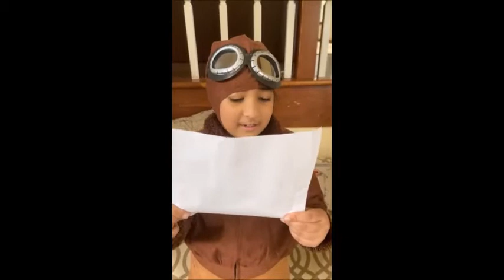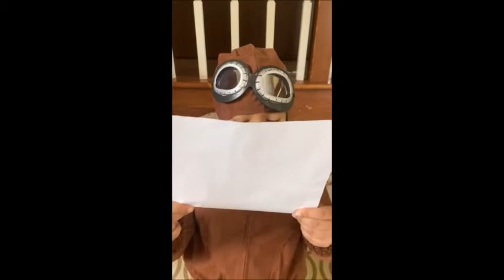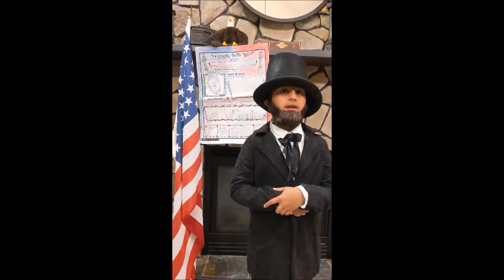2nd Grade Wax Museum Presentations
Each of the 2nd graders researched a figure from American history, then dressed the part and performed these talks about their characters in May 2021.